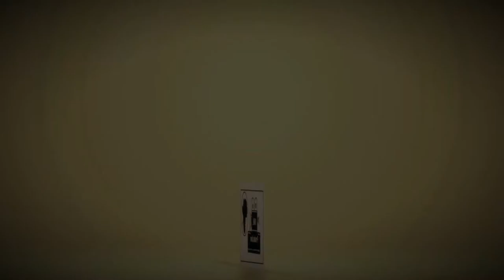Manikongo : Les Origines | Le Making of 2021 | Série Africaine | Théâtre congolais 2021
Dans ce film nous vous présentons le projet Manikongo et quelques personnages de la version 2021.
In this movie we present you the making of Manikongo and some characters from the 2021's version